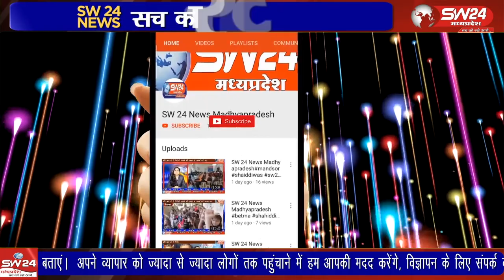रविवार की शाम सावन महीने की संग्राद के अवसर पर स्त्री सत्संग जत्थे द्वारा बच्चों के गुरमत दीवान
स्थानीय गुरुद्वारा साहेब खरगोन में रविवार की शाम सावन महीने की संग्राद के अवसर पर स्त्री सत्संग जत्थे द्वारा बच्चों के गुरमत दीवान का आयोजन किया गया